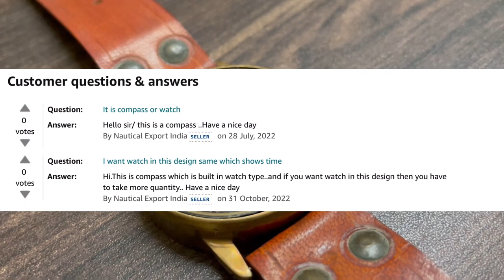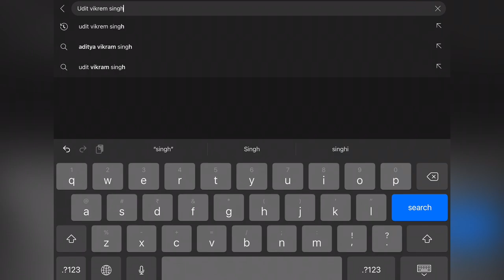Sun Dial WRIST WATCH from Amazon😱😱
Watch link- Geniuse Einstein Enterprises Brass Working Sundial Compass Wrist Watch with Rustic Engraved Compass (Bronze)